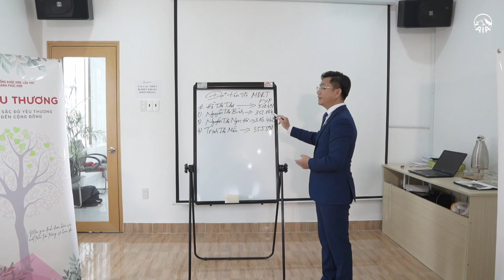CLB MDRT BÀ RỊA - VŨNG TÀU | YÊU NGHỀ BẰNG CẢ TRÁI TIM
CLB MDRT Bà Rịa – Vũng Tàu với câu châm ngôn “Yêu nghề bằng cả trái tim”, nhờ có một đội ngũ trẻ, năng động và có tâm với nghề MDRT Bà Rịa – Vũng Tàu đã tạo nên thế mạnh để chiến đấu với các đối thủ khác. Họ mang một niềm tin quyết tâm chiến thắng không bao giờ khuất phục.
Hãy theo dõi CLB MDRT Bà Rịa – Vũng Tàu nhé !